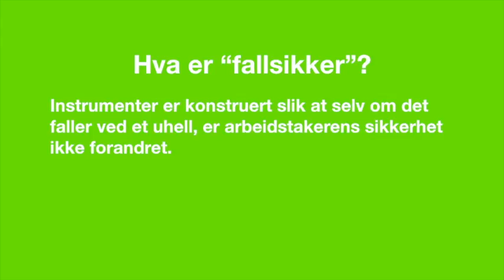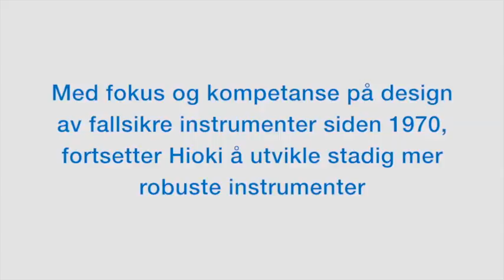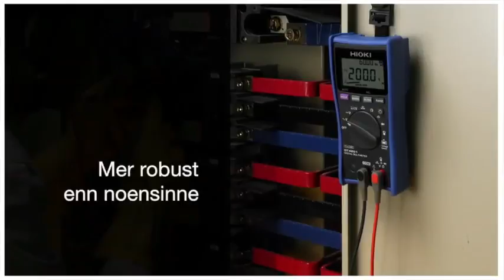Fallsikre digitale multimetere – Hioki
Hioki produserer omtrent 1200 produkter, og sender over 800.000 enheter per år. Nesten alle disse er produsert i fabrikken i Ueda City. Det er allment kjent at produkter fra Japan er preget av suveren kvalitet, og  har en feilrate på bare 100-3000 ppm.
Tuftet på et strengt system for kvalitetskontroll er Hioki bransjeledende ved å levere en strykprosent på rundt 50 ppm, noe som representerer kvalitet i verdensklasse og er en kilde til stolthet for selskapet.
Se vår video som beskriver vår dedikasjon til produktkvalitet, og som skiller Hioki fra konkurrentene.